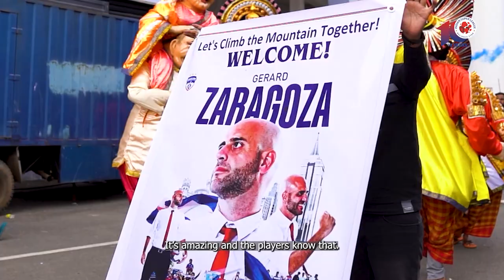Bengaluru FC's New Head Coach Gerard Zaragoza on ISL, Albert Roca, Carles Cuadrat, Young Players..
Bengaluru FC head coach Gerard Zaragoza believes that the Blues need to spark a turnaround and play an attractive brand of football primarily to bring happiness back to their beloved supporters.

courtesy: FSDL